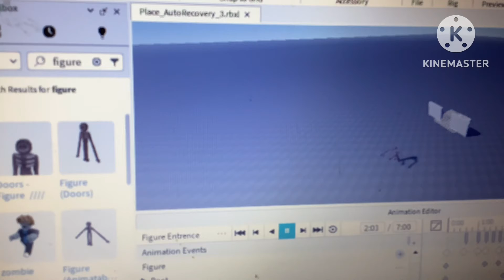some terrible figure chase I made